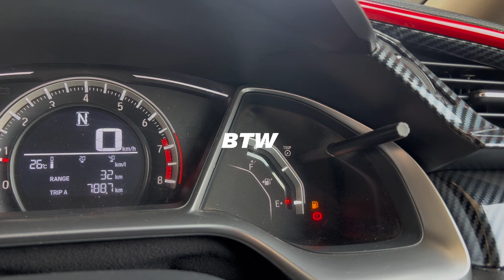50 HAZAR KA BUMPER 😳💥…!!